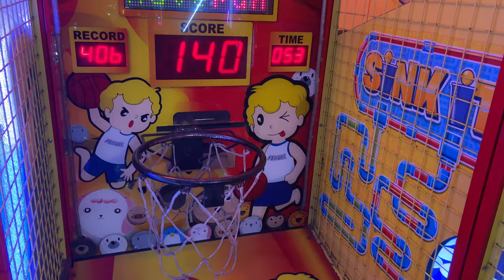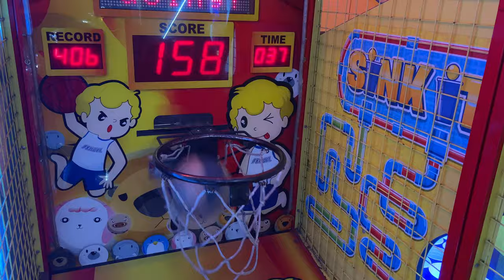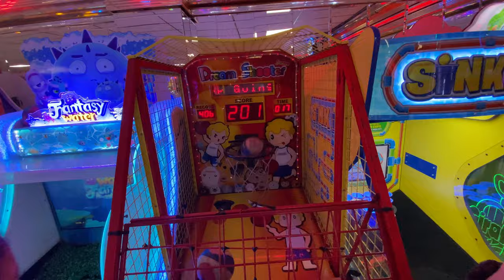Paseo con MOLLY